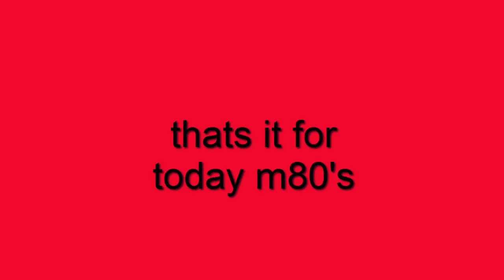how 2 raze (MLG)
But sorry for the delay this is my first time editing a mlg vid and it took me 2 days i guess. :)
But enjoy ;)

thats it...sorry if i missed one it's so hard to put the links on the description u know..

Music: The links and their names are on the top of the decription :)

"I do a lot of gaming on my channel. but before i play the game.
A Player Named xXGamingNoobXx...will have to sacrifice himself to be the best gamer in the world. and he will be named "xXGamingProXx"

When i meant to say is...GROW THE PRO. hehehe